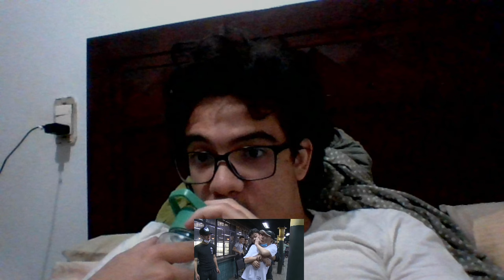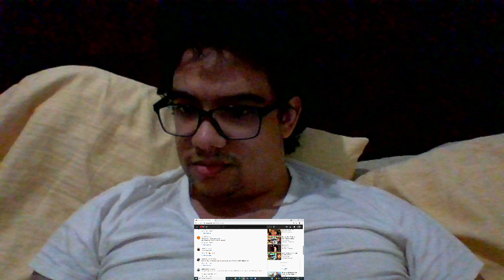Stuntmen React To Bad & Great Hollywood Stunts 26 (ft. SCOTT ADKINS)[Full Length Reaction]